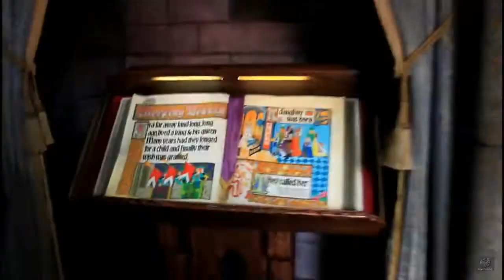Disneylândia da Califórnia em Anaheim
Me sinto privilegiada por ter visitado a Disneylândia da Califórnia, porque era meu sonho desde meus quinze anos. Estes shorts servirão para encontrar com mais facilidade as viagens que eu fiz, pois o canal é a minha penseira.